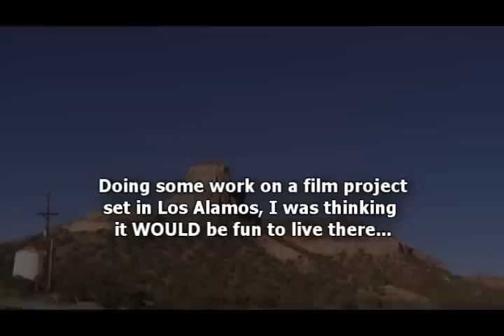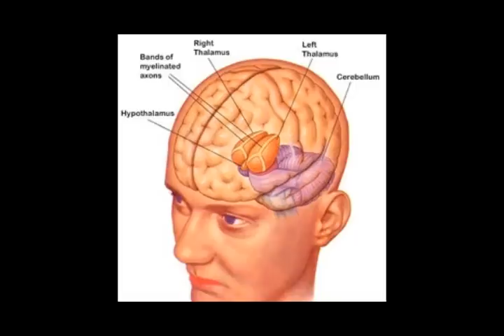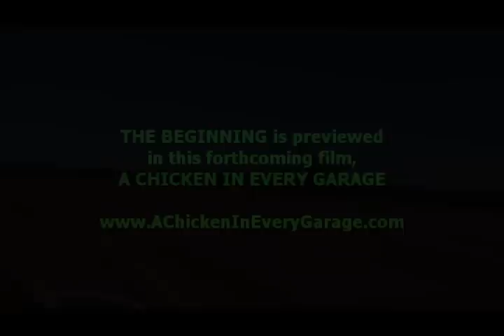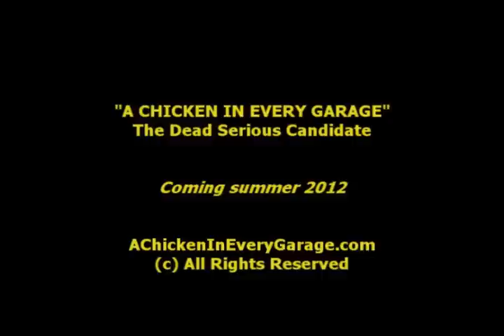I'd Like to Live in Los Alamos - song parody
No infringement intended on "West Side Story" "AMERICA"

In praise of lovely Los Alamos, New Mexico, and promoting the film projects "The Beginning" ) and "A Chicken in Every Garage"

To see all Jim Terr YouTube videos, enter HYMIEHYMIE in search box.